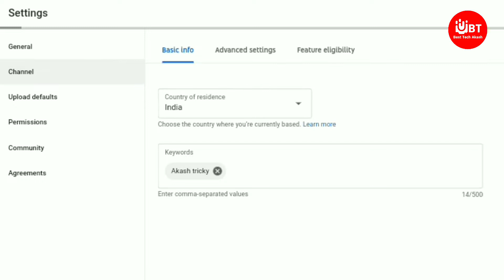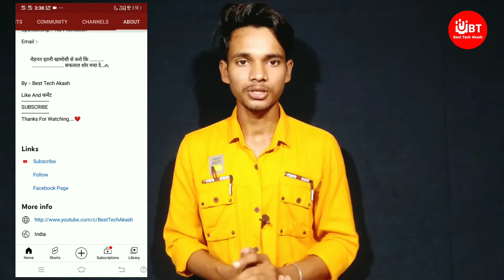5 Important Setting | New Youtubers को ये Settings जरुर करनी चाहिए ! - ( New Youtubers )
5 Important Setting | New Youtubers को ये Settings जरुर करनी चाहिए ?

Topic - 5 Important Setting !

Instrument
Mobile Phone
Green Screen
Boya By M1 Mic

नोट :- On our Youtube Channel You will Get to See more Than One video In a Week.

1 .how to verify youtube account
2 .customize youtube channel
3 . 5 important settings
5 . views Kaise badhaen
6 . how to grow your YouTube channel
7 . how to customise your YouTube channel
8 . YouTube par mobile number verify kaise karen
9 . YouTube channel customise kaise karen
10 . how to verify your account

NOTE: ALL THE IMAGES/PICTURES SHOWN IN THE VIDEO BELONGS TO THE RESPECTD OWNERS AND NOT ME... I Arrd M NOT THE OWNERS OF ANY PICTURES SHOWED IN THE

मेहनत इतनी खामोशी से करो कि .
सफलता शोर मचा दे..✍

By :- Best Tech Akash

Search Keyboard

Logo Kaise lagaen
YouTube channel per banner Kaise lagaen YouTube channel Kaise banaen
how to customize your youtube channel
YouTube channel par views Kaise laye
how to create account on YouTube
YouTube tips
YouTube channel settings
YouTube channel grow kaise karen tutorial
YouTube channel par banner Kaise lagaen
mobile se YouTube per banner Kaise lagaen
YouTube ki 5 important settings
new youtubers ke 5 setting Jarur Kare
add logo, add Banner,
logo lagane ka naya tarika
banner lagane ka naya tarika 2021
YouTube shorts
YouTube short important settings
YouTube channel new settings
channel ko grow karna sikhen
how to grow your YouTube channel 2021
YouTube channel customise karne ka naya tarika
YouTube studio new setting
YouTube Studio Mein dark mode enable kaise kare
apni video viral kaise kare
Apne YouTube channel par logo Kaise lagaen
Apne YouTube channel par cover photo kaise lagaen
Apna YouTube channel customise kaise kare
YouTube per thumbnail Kaise lagaen
how to add thumbnail on YouTube 2021
YouTube channel per channel Kaise lagaen how to create Google account 2021
YouTube channel ke liye banner Kaise banaen
YouTube channel ke liye logo Kaise banaen